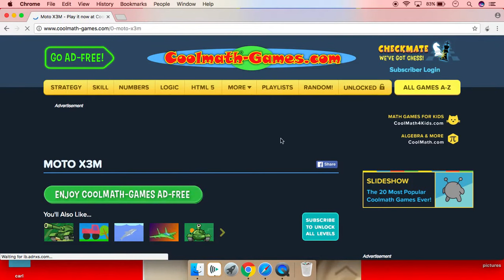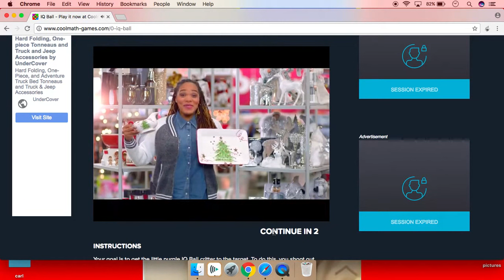iq ball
this is a cool math game for everyone